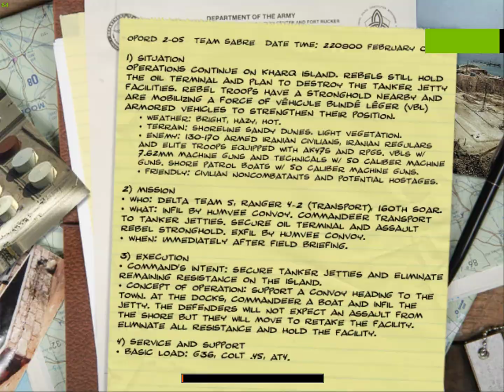Kharq Island Oil Terminal but PC version ....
Last days,I saw very much activity on this channel on subscribers stat but on the views...WOW. I really can say that Delta Force Black Hawk Down is one of the most watched series on this channel and on the PS2 version too.So what I decided is to replay the game with the same save file but on the new PCSX2 (PS2 EMULATOR) which really look much better than the previous PCSX2 1.6.

So, as  I said with the votes results  from the poll is Delta Force : Black Hawk Down Team Sabre expansion but on PC version. After this walktrought will be finished next it will be Call of Duty 2 :Big Red One on  PCSX2  then I will post another poll with suggestions.
Note : First things first ,the video is like 4:3 ,I played on resolution 1600x1200 but I will try to find a way to make it on full widescreen. Second ,maybe you will see some bugs ,it can happen the PC version and Steam ,when I was young I played the CD version and it was ok.

-Platform : PC (also available on PS2,XBOX)
-Recorded : Geforce Experience
PC specifications for this walkthrough:
                              Ram : 16GB
Monitor : ASUS VG245HE
Keyboard : Genesis Lith 400
Mouse : AQIRYS Phoenix
Headset : HyperX Cloud II
Controller : HyperX Clutch